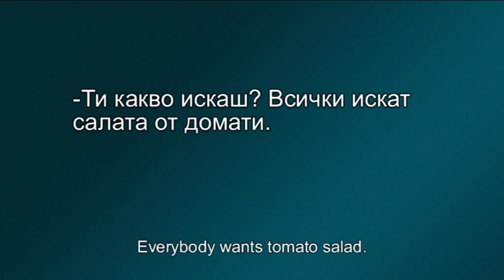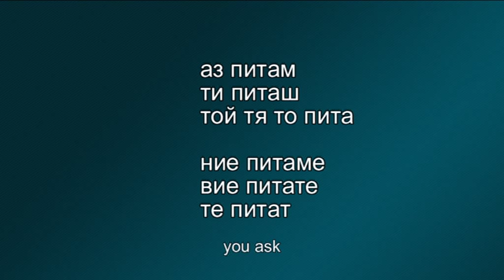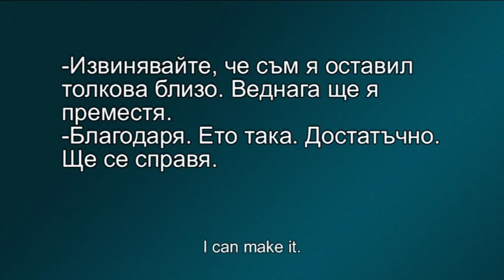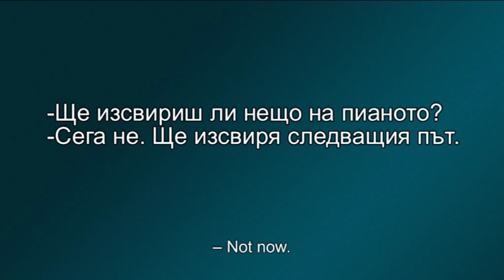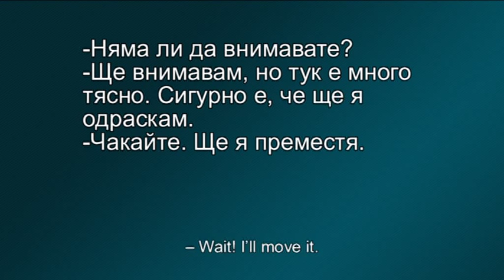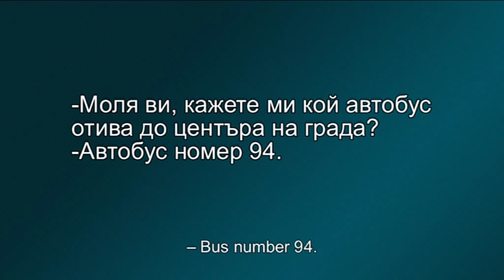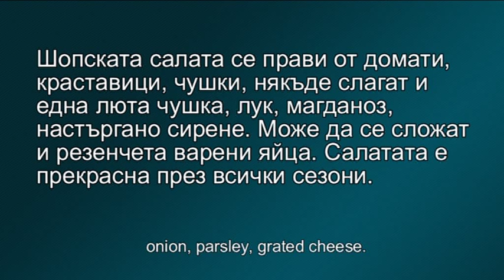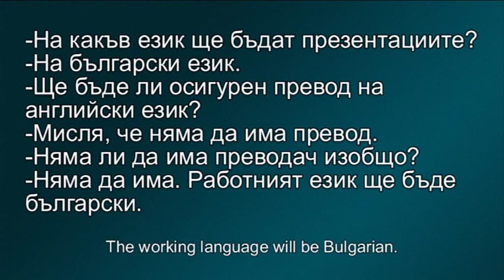Bulgarian language for foreigners (A1), 11th lesson